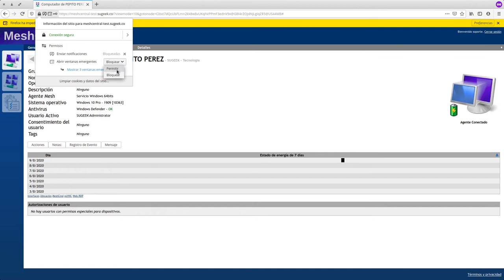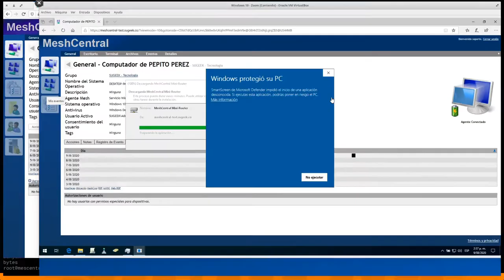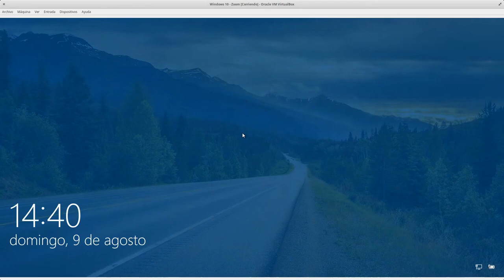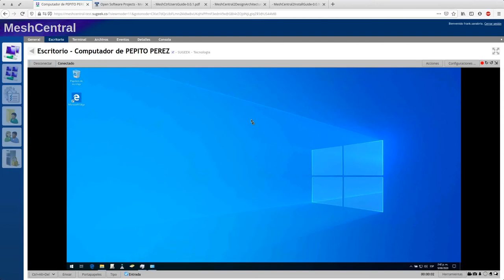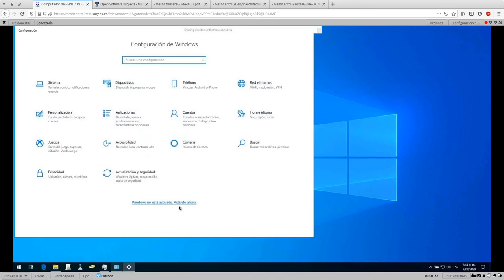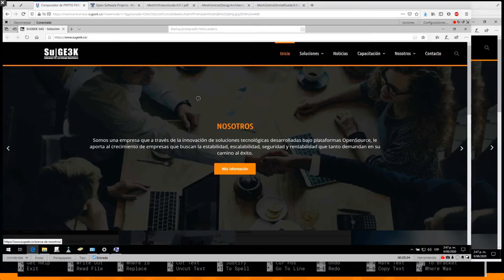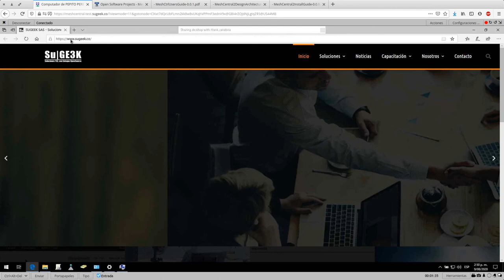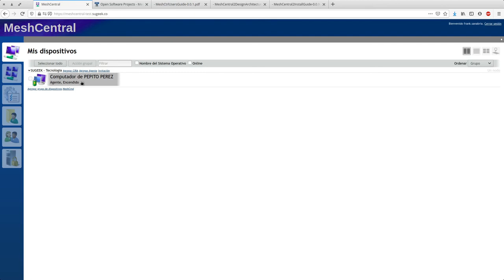Curso de MeshCentral Capitulo 8: Brindando Soporte